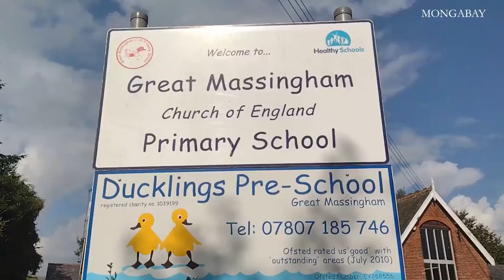A new rewilding project targets UK’s ‘breadbasket’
A new rewilding project, WildEast, is encouraging everyone in East Anglia – the most intensely farmed region in the UK – to give 20% of their land ’back to nature’.

A type of ecological restoration, rewilding aims to remove human intervention to create more biodiverse ecosystems that require passive or no management at all.